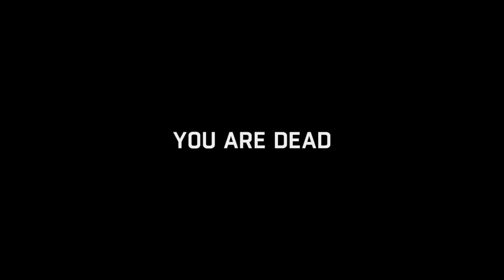"PLAYING IN DAYLIGHT!!!" Dying Light Ep.4